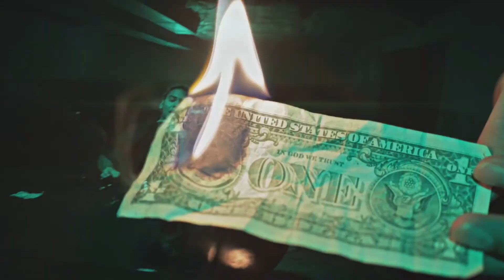VooDoo Kid - SKWSD (Canon 6D Music Video)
Peoples- SKWSD (Canon 6D Music Video)
DIR. X FRSHBZ FILMS

EQUIPMENT USED:
Camera - GH5
Lens - Sigma 18-35mm
Stabilizer - Zhiyun Crane
Mic - Blue Yeti
Memory Card